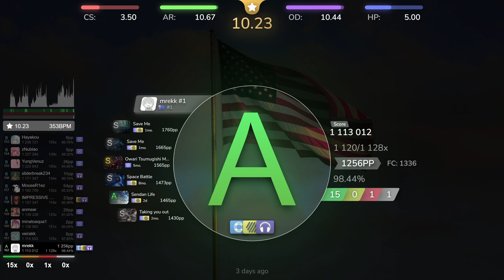10.2⭐ mrekk | Green Day - Bang Bang [Real American Patriot Extra: True!] +HDDT 98.44% | 1282pp 1❌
// -=- Player info
Total played: 107days
Playcount: 201 040
Rank: 1 (1)
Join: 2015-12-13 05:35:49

// -=- Play info
Date: October 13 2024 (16:44:48)
Combo: 1 120/1 128x
Accuracy: 98.44%
Sliderbreaks: 0xSB
Misses: 1x
Mods: +HDDT
Rank: A
PP: 1 281.52pp
FC: 1 266.57pp